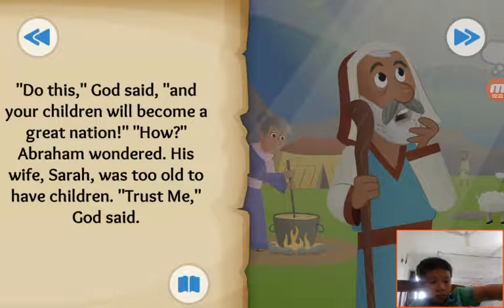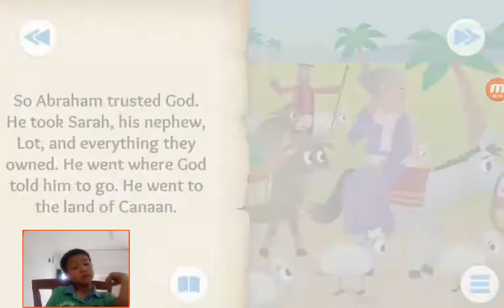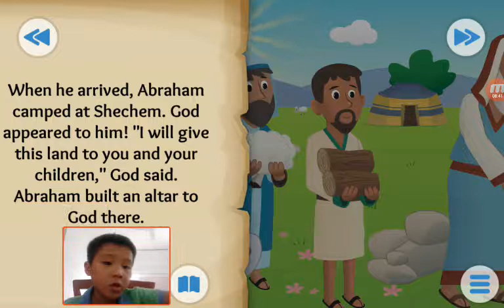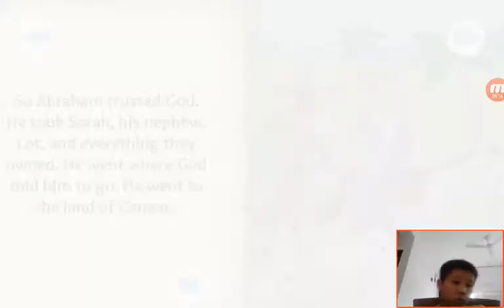‹Kids›Soo：Wonderful Bible Story‹성경이야기›– God's Big Promise about Abraham is called by God